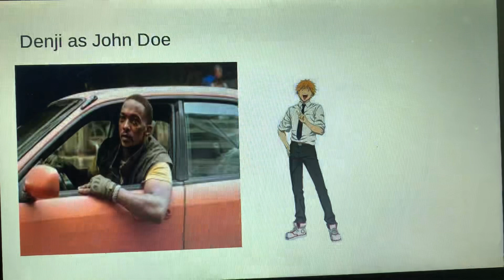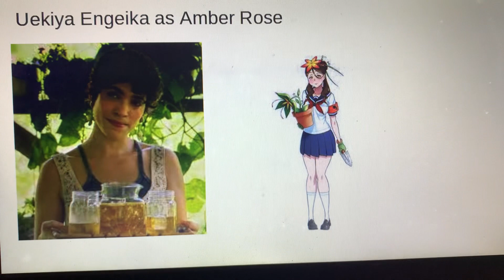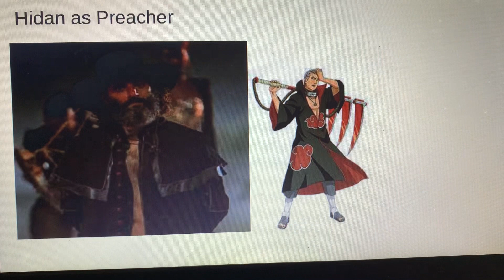My Twisted Metal Recast